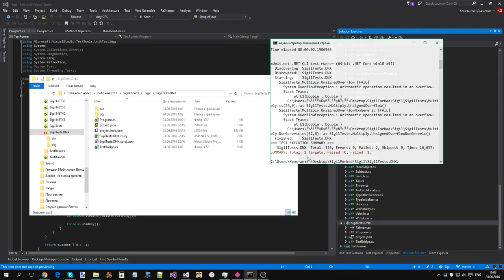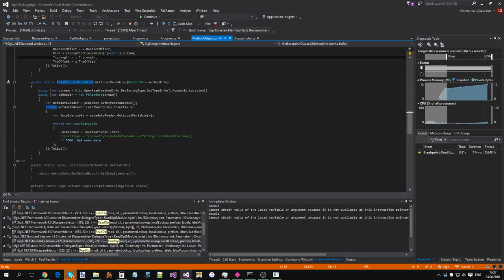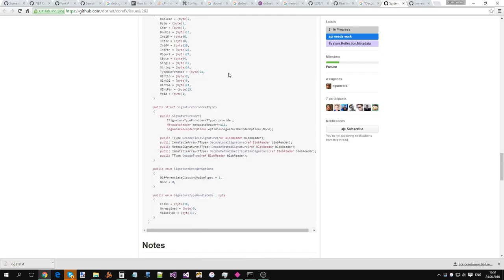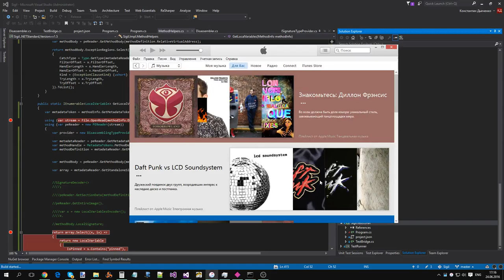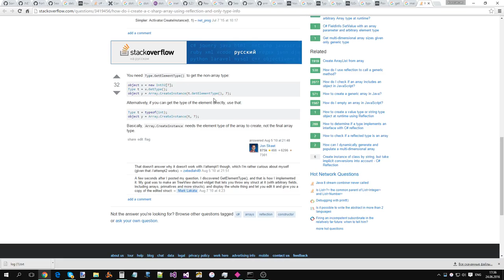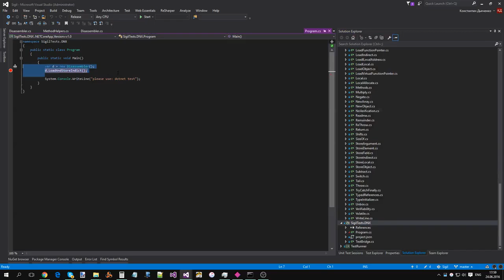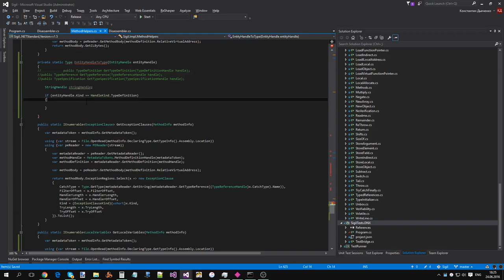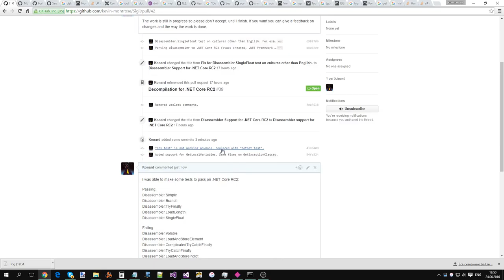Доработка поддержки декомпиляции в Sigil для .NET Core RC2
Исходник записи.